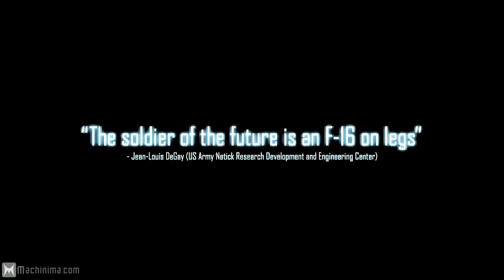Ghost Recon Future Soldier Debut Trailer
Trailer do novo episódio da famosa franquia de fps tático com esquadrão da Ubisoft.